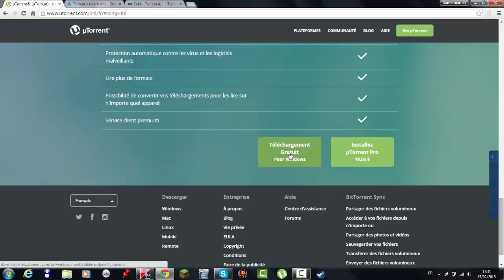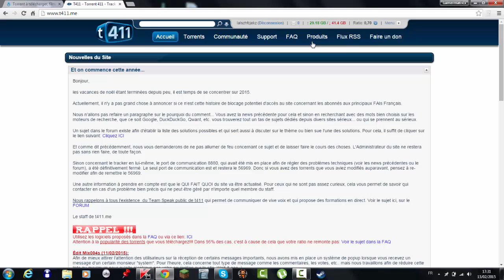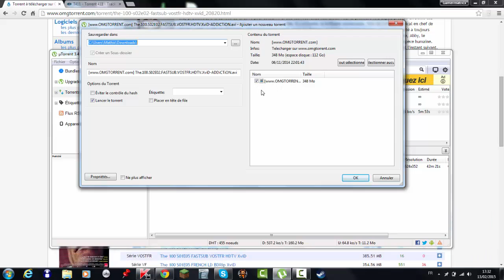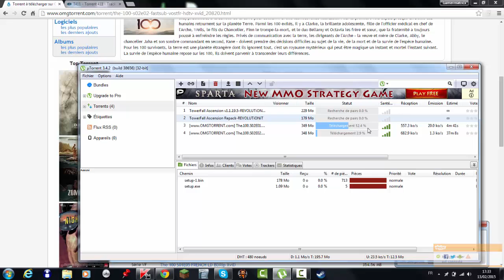jeux,Serie,Film Gratuit sur windows/Mac/Android/Ios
Salut tout le monde on se retrouve pour une nouvelle video comment avoir tout les jeux/serie/film ETC... Gratuitement!